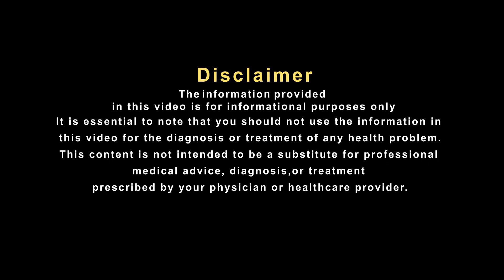क्या आपको भी है कद बढ़ने की चिंता